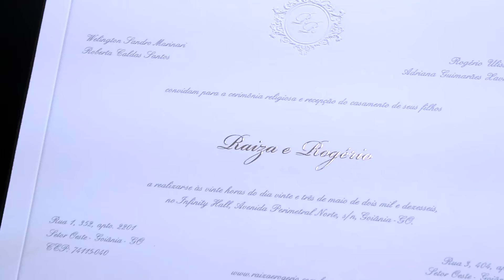Tete-a-Tete com Raiza Marinari (tudo sobre o casamento)